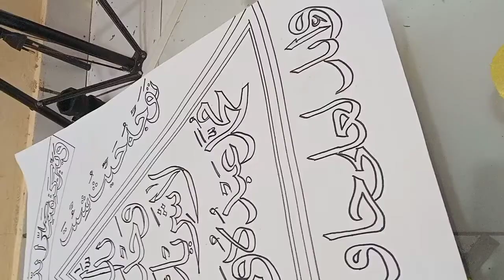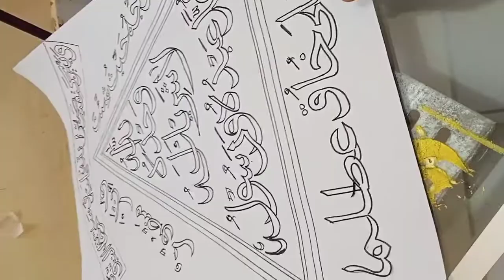Ustadz Abdul Somad Lc.,D.E.S.A.,PH.D (hukum memajang kaligrafi ) /Mal kaligrafi Khotamun Nubuwwah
Berisi tentang seni kaligrafi islami & pajangan dinding yg biasa kami buat yaitu kaligrafi & pajangan dinding  dalam jenis kaligrafi prada atau biasa disebut dengan kaligrafi lem tembak ya karna bahan utamanya dari lem tembak.

Kaligrafi indah ini biasa kita temui dimasjid,mushola,surau,majelis ta'lim dan rumah2 karna kaligrafi indah kaligrafi mewah ini sangat terjangkau harganya.

Terima kasih buat saudara/i yg sudi mampir dichanel kami semoga Allah SWT senantiasa memberikan rahmat,taufik dan hidayahNYA.